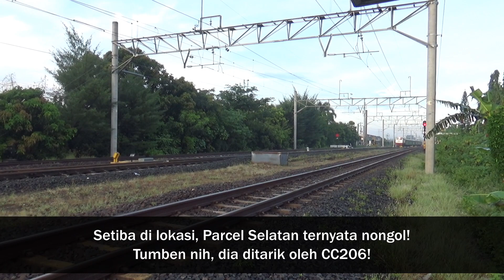Tumben Parcel Selatan Ditarik Puong?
Akhirnya saya bisa hunting lagi setelah lebih dari seminggu ga ada waktu untuk hunting!
Kali ini saya kembali berjumpa dengan Mataram, KRL dan Parcel Selatan.
Yang paling menarik adalah Parcel Selatan yang kali ini justru ditarik oleh Puong!
Biasanya sih dia ditarik oleh CC204, walaupun memang kadang-kadang oleh CC206 juga.